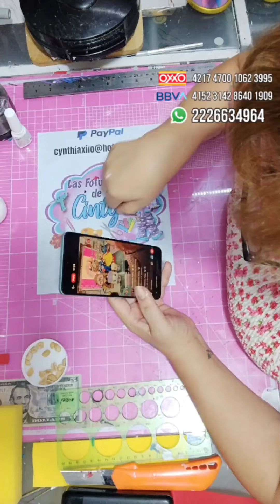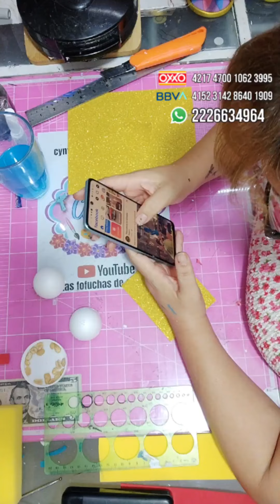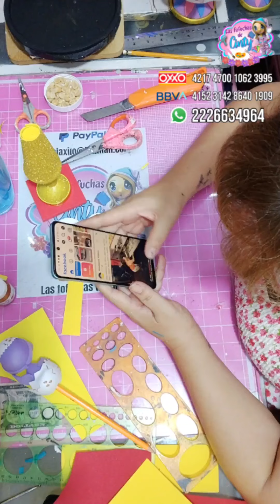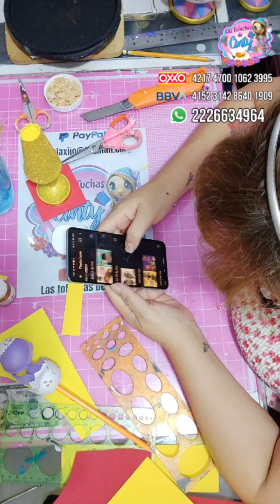clase 937 furia intensamente parte 2